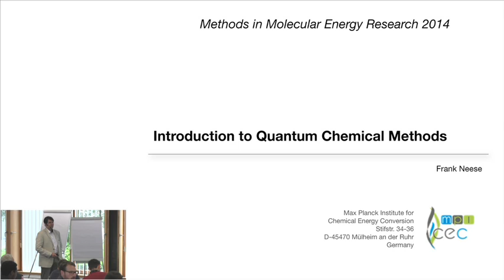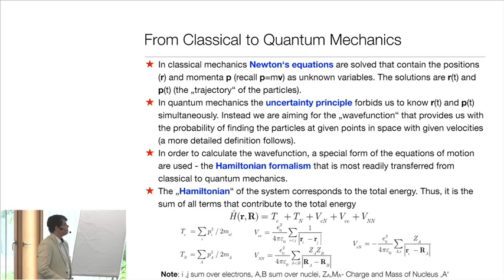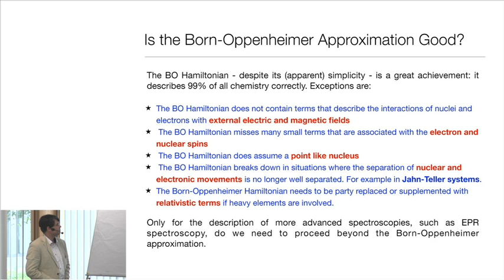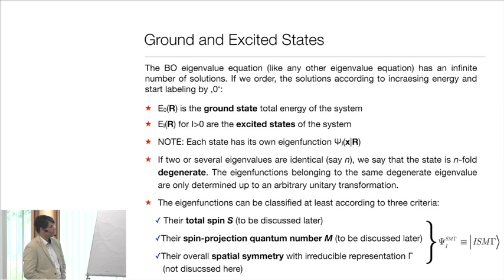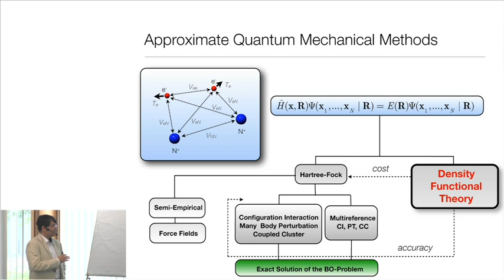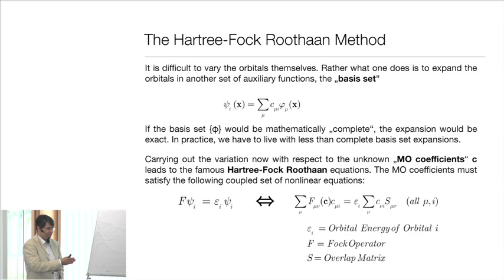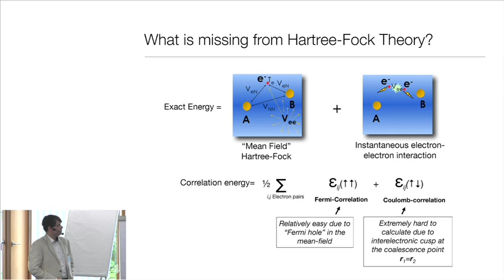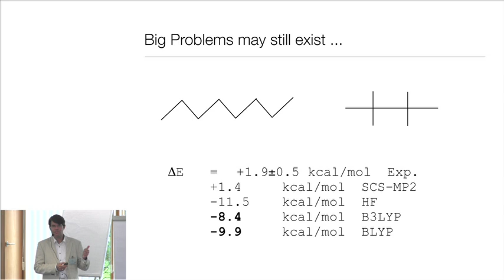Introduction to Quantum Chemical Methods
In this lecture Frank Neese from the Max Planck Institute for Chemical Energy Conversion discusses the foundations of theoretical chemistry for a non-specialist audience. Starting from basic first principles, the lecture discusses the many particle Schrödinger equation and the meaning of electronic states and their energies before moving on to discuss various approximation schemes.